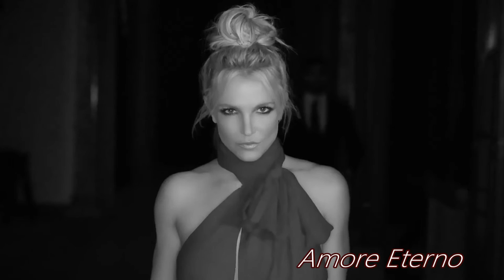Diego Massanti - Shine (Single Edit)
Diego Massanti - Spine (Single Edit)